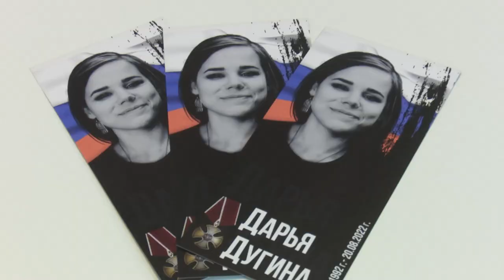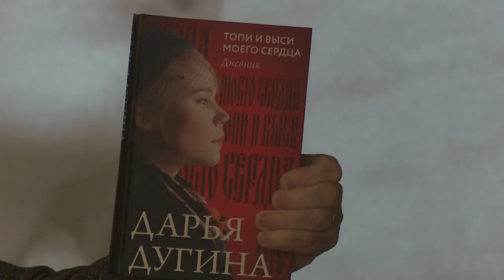Урок мужества. Дарья Дугина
Старт новому патриотическому проекту дали в одинцовской библиотеке №1.